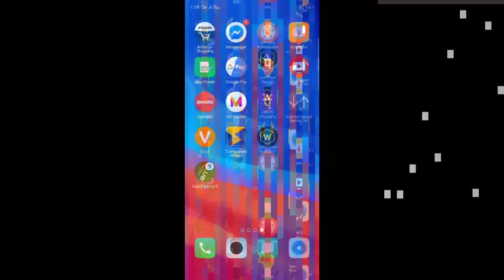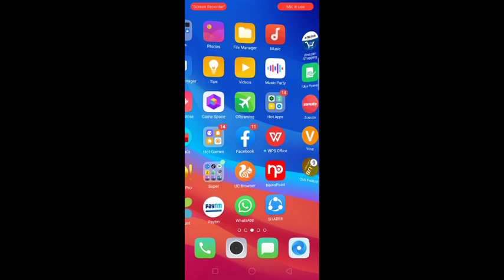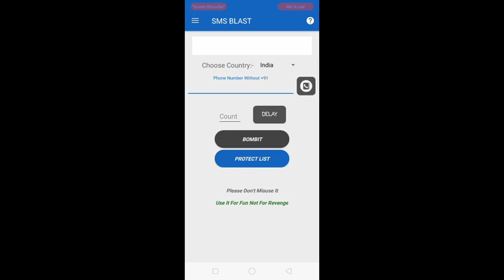Best app for hiding application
Link ok application is
Bhai link par click karo
Bhai aur app ko download karo
Bhai👊👊👊👊👊👊👊👊👊👊👊👊👊👊👊👊👊👊👊👊👊👊👊👊